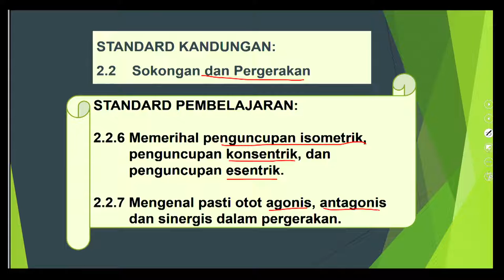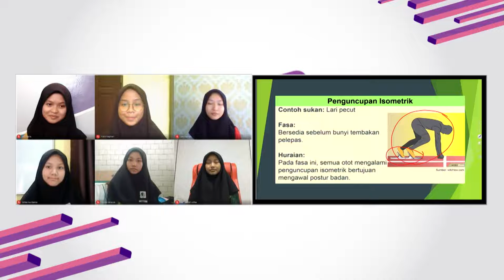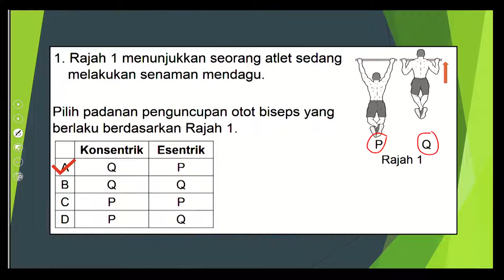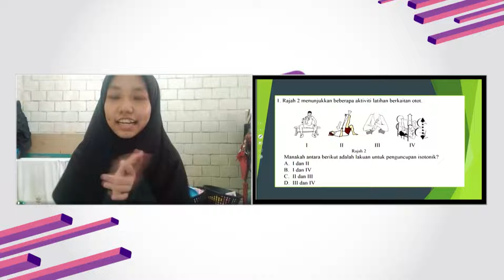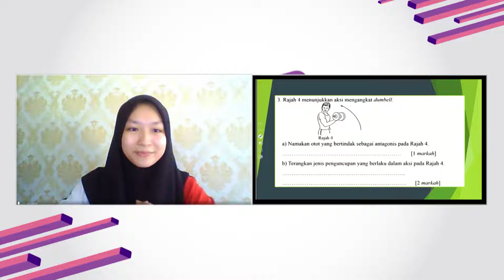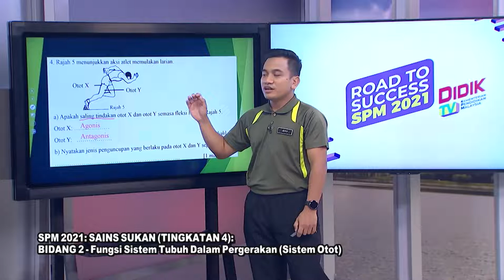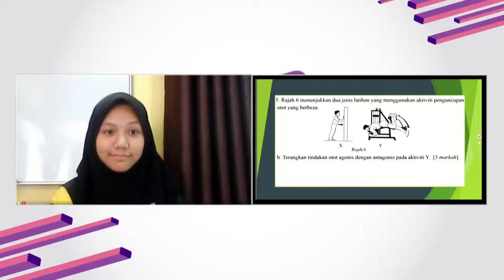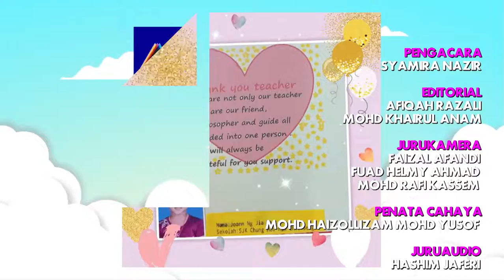DidikTV Eps 193 RTS Spm 2021 Sains Sukan Ting 4 – Bab 3